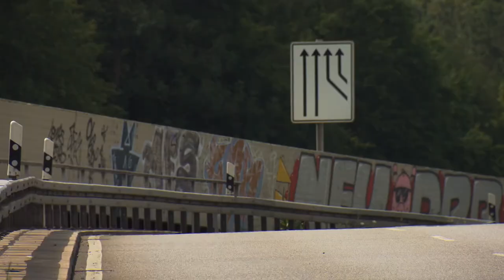2017 Audi S8 Plus Driving Scenes Footage